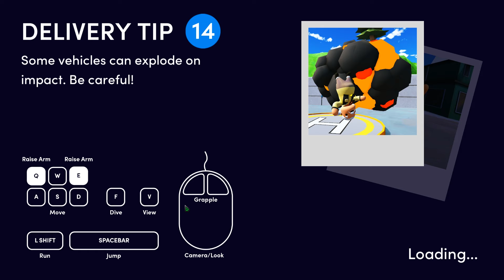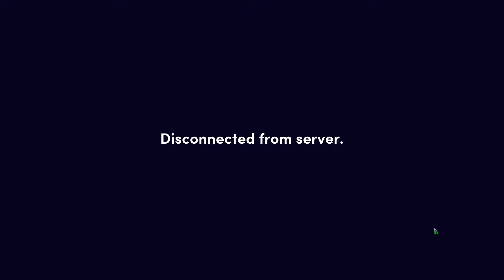Dümmer gehts nicht!!! - [Deutsch/HD]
→MEIN EQUIPMENT←
Meine Maus

Mehr habe ich leider nicht gefunden SORRY:(